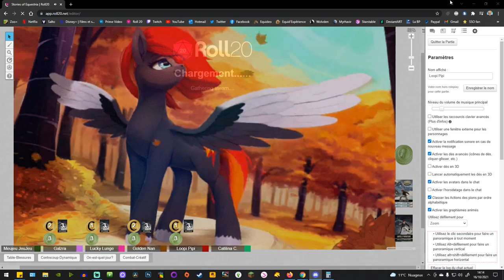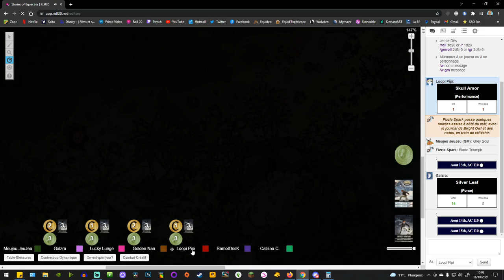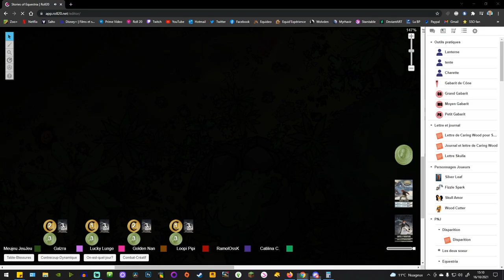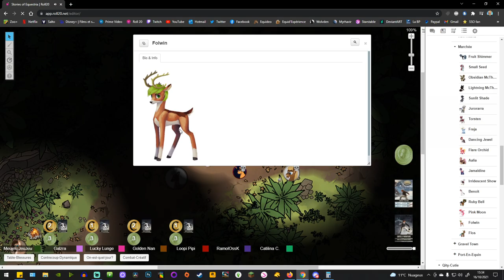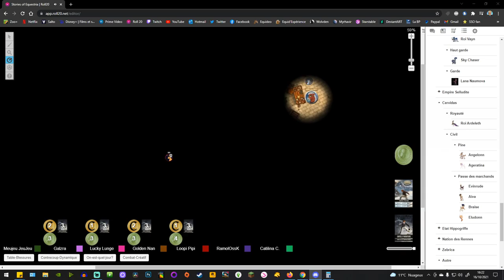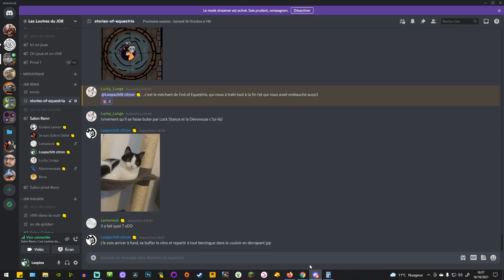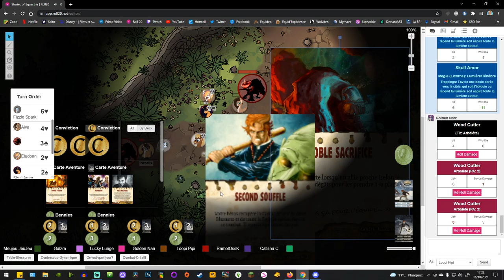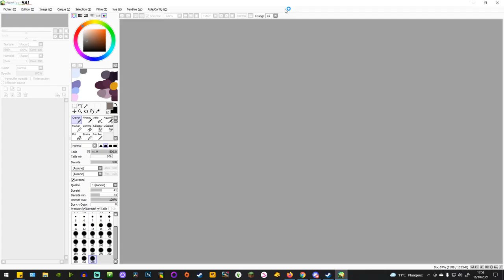Stories of Equestria : #24 - Vers Concordia